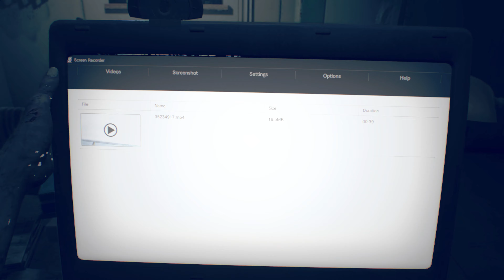𝙍𝙀𝙎𝙄𝘿𝙀𝙉𝙏 𝙀𝙑𝙄𝙇 7 𝟜𝕜 𝕌𝕝𝕥𝕣𝕒 ℍ𝔻 mod 𝙥𝙖𝙧𝙩 7 𝘼𝙣𝙣𝙖𝙗𝙚𝙡𝙡𝙚 𝙎𝙝𝙞𝙥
𝗔𝗺𝗮𝘇𝗼𝗻 𝗮𝗺𝗮𝘇𝗶𝗻𝗴 𝗣𝗿𝗶𝗰𝗲 𝔻𝕚𝕤𝕔𝕠𝕦𝕟𝕥

0:00 - Part 1
24:00  -Part 2